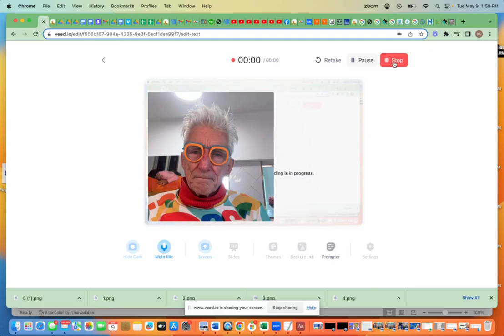$369 Billion In Grants Available Soon To Pay For New Appliances.. START NOW